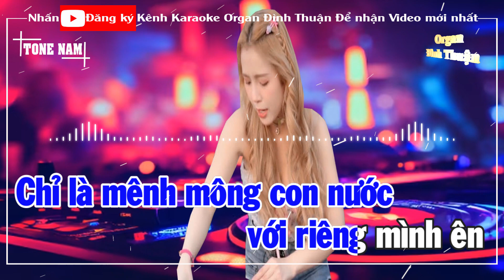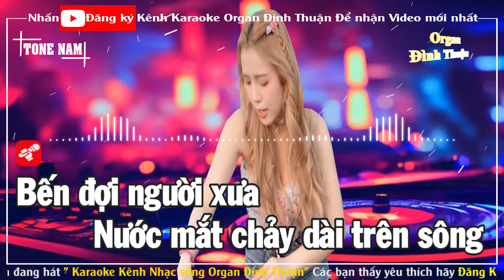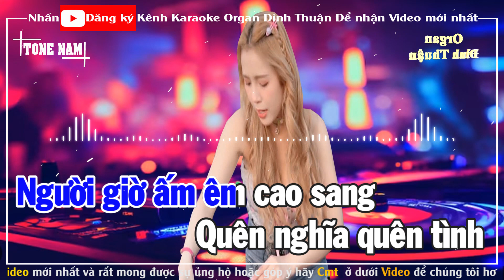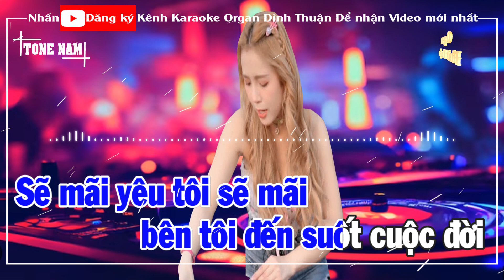Thà Người Đừng Hứa Karaoke Remix Tone Nam Bass Dj Cực mạnh 2024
Bài hát: Thà Người Đừng Hứa
Sáng tác:  Nguyên Chấn Phong